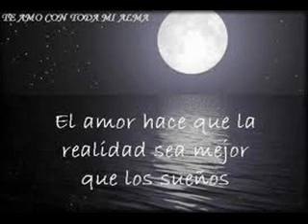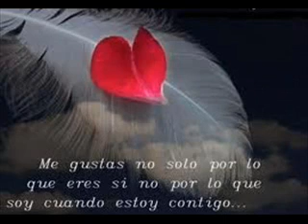EL INDOMABLE DE OAXACA- me gustas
el romanticismo a mas no poder, se me hace que el indomable anda henamorado ya que esta componiendo puras romanticas